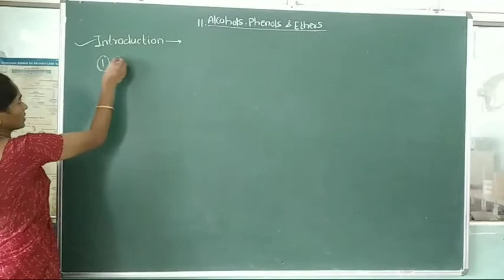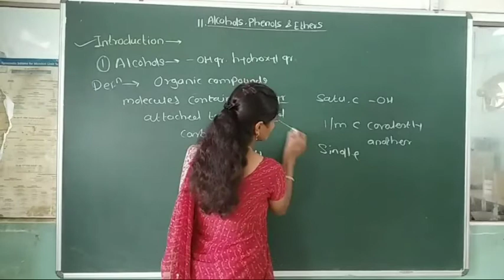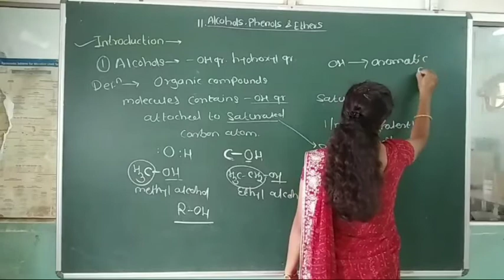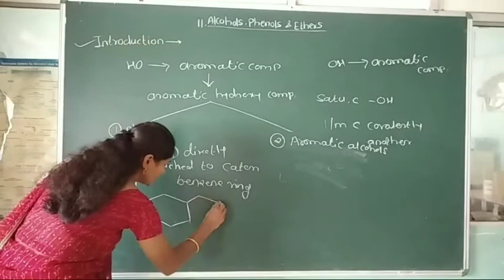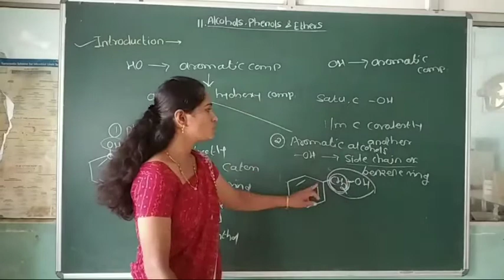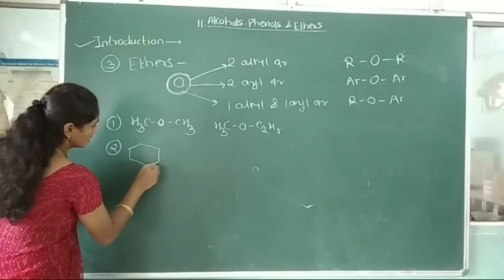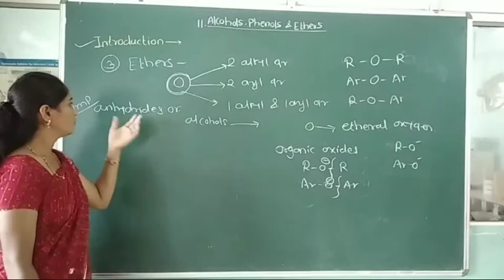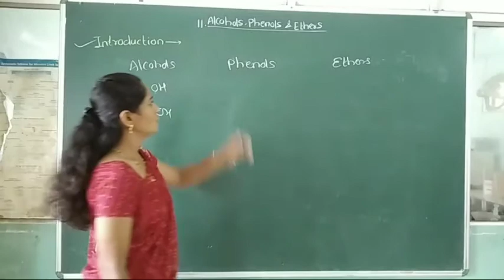Alcohols,Phenols & Ethers l Part-1 l Class-12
Functional group of alcohol, phenol and ethers
Definition of phenol ,alcohol ,ethers

Part-2
Classification of alcohols and phenols